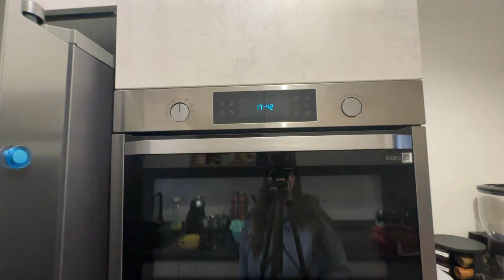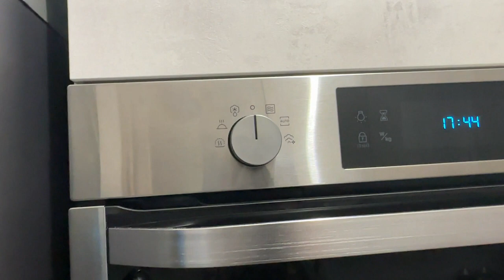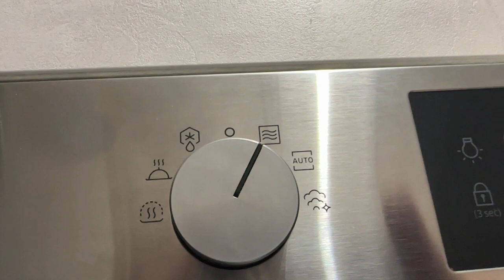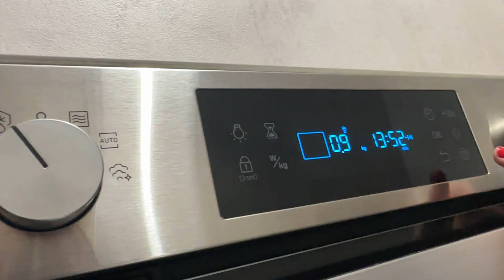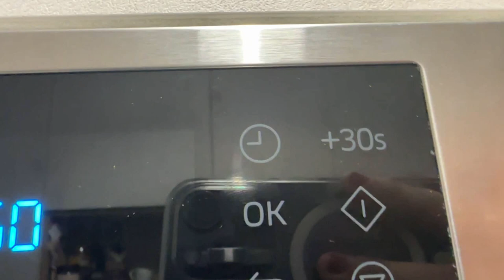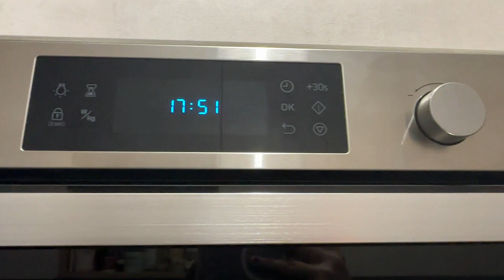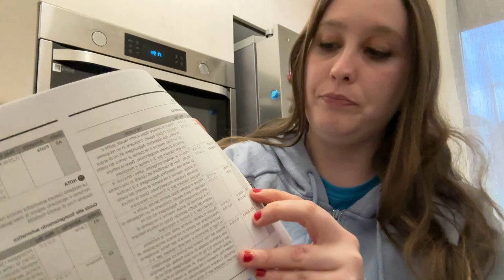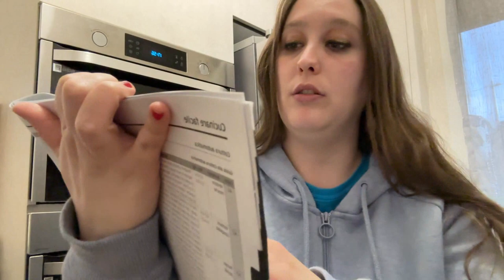MICROONDE A FORNO RECENSIONE 2023